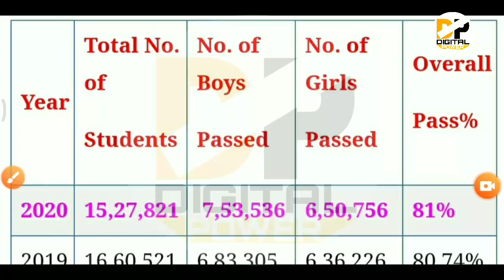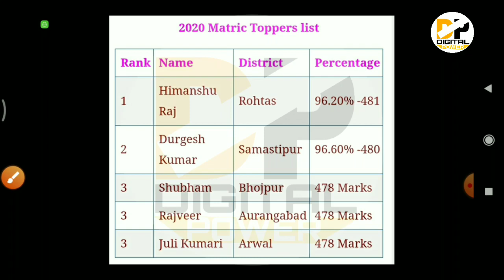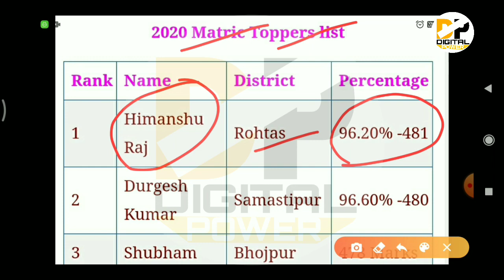Bihar board matric topper list 2020 । Topper list Bihar board 2020 । Bihar topper list 2020 । Bseb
Namskar dosto,

बिहार बोर्ड 10 वी रिजल्ट 2020 घोषित। Bihar Board 10th result 2020 out। Bihar Board 10 th result 2020

बिहार बोर्ड 10 th रिजल्ट कल दोपहर में होगा घोषित ।  12:30 बजे बोर्ड ने खुद किया घोषणा जल्दी देखे । Is video me ham batayenge ki aap apne mobile phone se matric ka result kaise dekh sakte hai. Matric ka result ko dekhne ke liye kya karna hoga pura details is video me bataya gya hai.

10th result 2020,
bseb matric result 2020,
matric result kab aayega today news,
bihar board matric result 2020 kab aayega,
bihar 10th result kab aayega 2020,
bihar board result today,